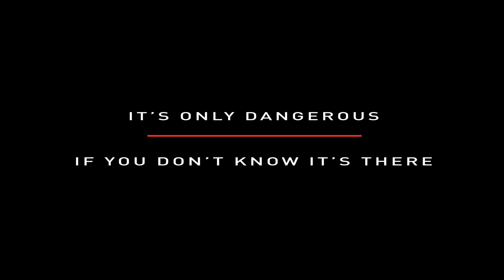HIVAZ.org "It's Only Dangerous If You Don't Know It's There"- Glass Door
15 commercial shows people in everyday situations who are oblivious to their surroundings.  This campaign underscores the perils of proceeding through life without knowing your HIV status.